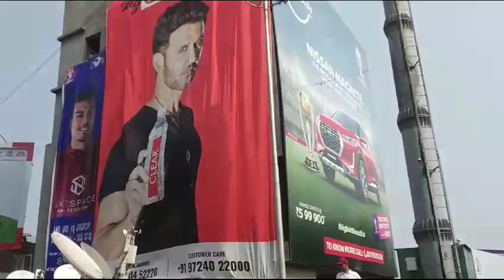Many Many Audiences Who Love Our Team India ❤️❤️ But Bad Luck 😭😭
Many Many Audiences Who Love Our Team India ❤️❤️ But Bad Luck 😭😭 in

India Australia world cup final match 2023 audiences before starting the match. People who love our team India they are going to Ahmedabad for seeing the world cup final match.